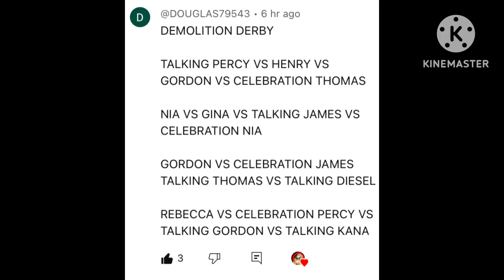Demolition derby 40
Requested by @DOUGLAS-j8y!

Engines competing are:
Group 1: Talking Percy, Henry, Gordon, Celebration Thomas
Group 2: Nia, Gina, Talking James, Celebration Nia
Group 3: Golden Thomas, Celebration James, Talking Thomas, Talking Diesel
Group 4: Rebecca, Celebration Percy, Talking Gordon, Talking Kana